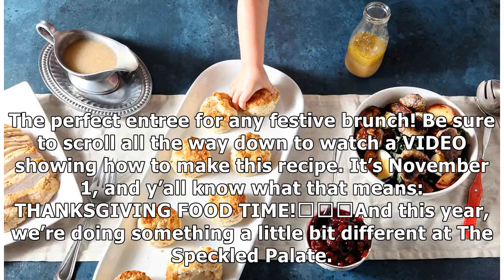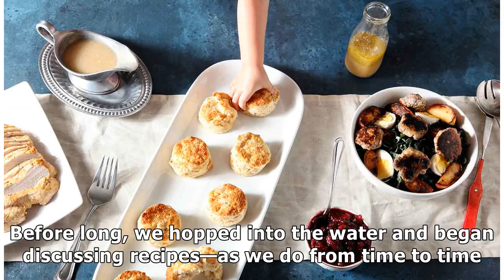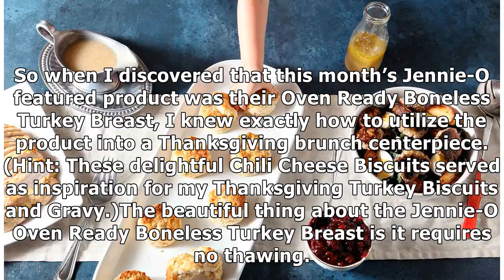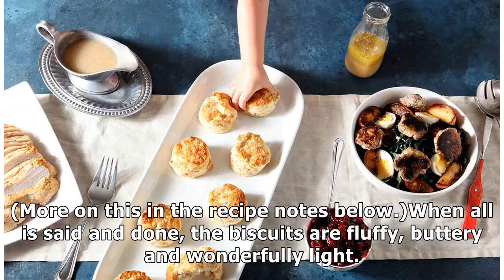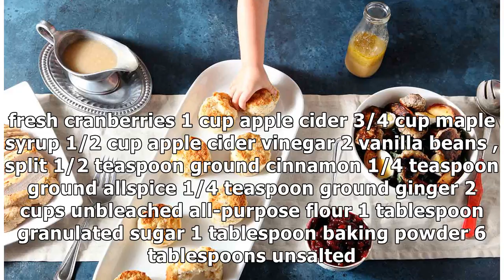Thanksgiving Turkey Biscuits and Gravy